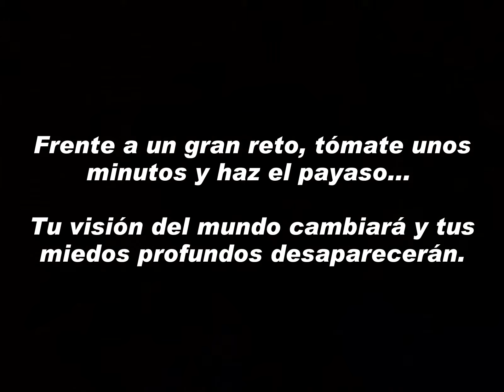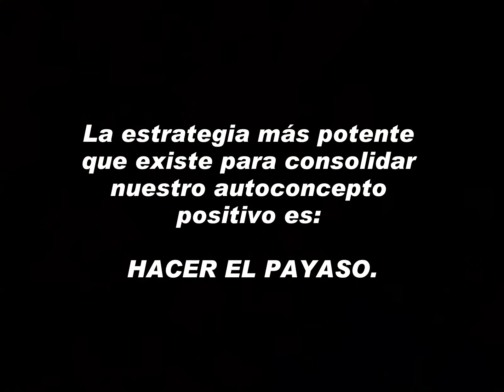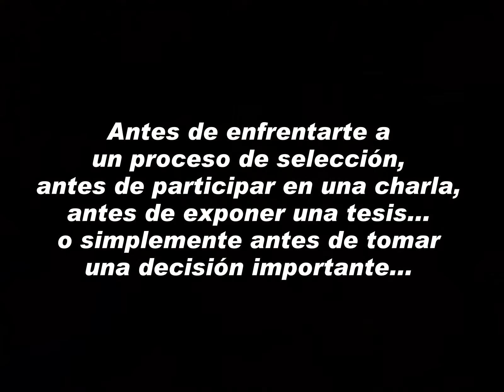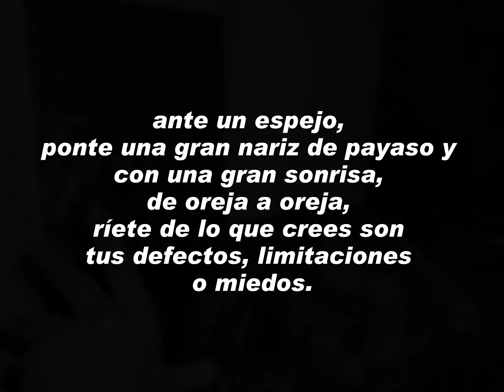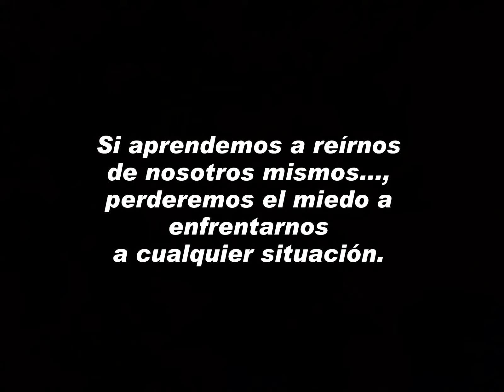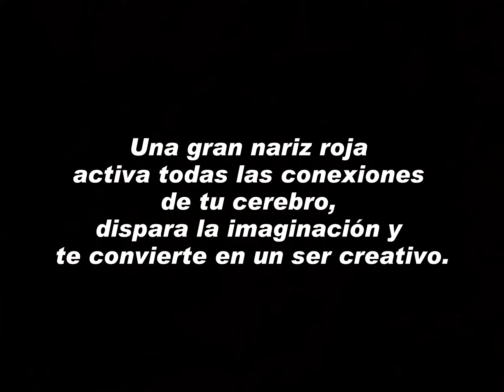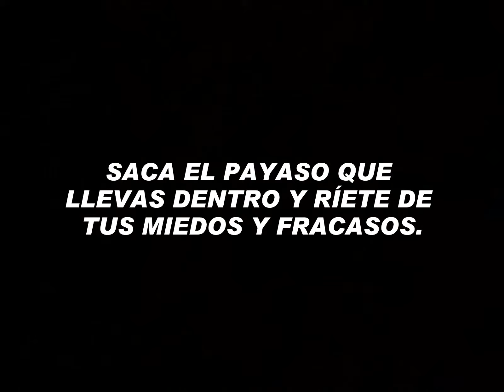HAZ EL PAYASO Y TUS MIEDOS PROFUNDOS DESAPARECERÁN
¡DÁDME UNA GRAN NARIZ ROJA Y SERÉ CAPAZ DE MODIFICAR MIS MIEDOS!

Frente a un gran reto, tómate unos minutos y haz el payaso... Tu visión del mundo cambiará y tus miedos profundos desaparecerán.
La estrategia más potente que existe para consolidar nuestro autoconcepto positivo es: HACER EL PAYASO.
Antes de enfrentarte a un proceso de selección, antes de participar en una charla, antes de exponer una tesis... o simplemente antes de tomar una decisión importante, ante un espejo, ponte una gran nariz de payaso y con una gran sonrisa, de oreja a oreja, ríete de lo que piensas son tus defectos, limitaciones o miedos.

HACER EL PAYASO ES MEDICINA PARA EL ALMA.

Si aprendemos a reírnos de nosotros mismos..., perderemos el miedo a enfrentarnos a cualquier situación.
Una gran nariz roja activa todas las conexiones de tu cerebro, dispara la imaginación y te convierte en un ser creativo.
Porque todos somos piezas únicas de una evolución biológica, psicológica y social...

SACA EL PAYASO QUE LLEVAS DENTRO Y RÍETE DE TUS MIEDOS Y FRACASOS.

Una gran nariz roja es un arma cargada de imaginación y creatividad... Utilízala contra el desánimo y la apatía.
Cuando haces el payaso aprendes que lo que crees que son tus limitaciones, realmente son tus fortalezas. El miedo al ridículo y el miedo al fracaso son una ilusión.

Fotos: Alejandro Melià Vicente (8 años)
Banda sonora: Charlie Chaplin
Tema: Candilejas
Texto y montaje: Vicent Melià i Bomboí.